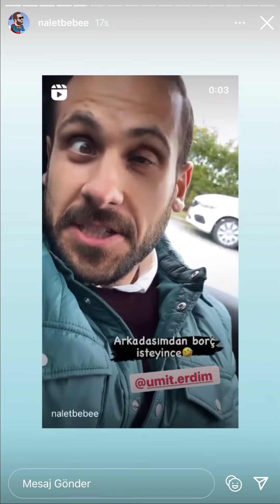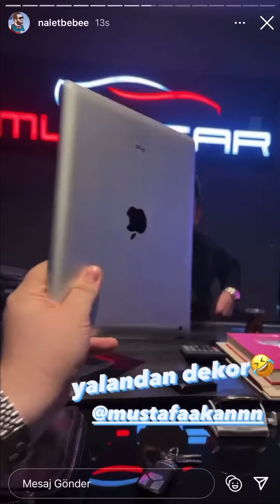NALET BEBE, DOĞAN KABAK, ÜMİT ERDİM EĞLENCELİ STORYLERİ